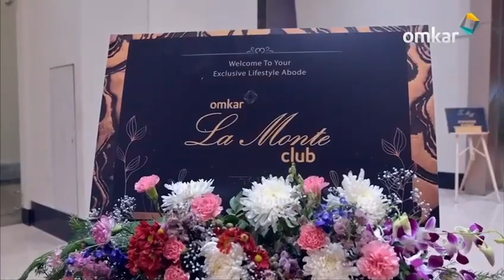3 bhk 4bhk flat for sale at malad east Omkar Alta monte 7900117447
Believe in the reality✨
*Omkar Alta Monte*

🎉 Introducing the epitome of luxurious living in Malad East!

🌳 Sprawling across *6.5 acres* of land, it is the largest property in western suburbs.

📍Conveniently located on the *Western Express Highway* for unparalleled connectivity.

🔒 Enjoy peace of mind with a gated complex and a robust *7-tier security system*.

*A Magnificent tower of 51 Storeys With mesmerising Sanjay Gandhi national park views 🏞️*

*Rera Possession In December 2024💯*

🏢 Elevate your lifestyle with a massive *61,000 Sq.ft Club House, 20,000 Sq.ft of open Garden 🪴 45000 Sq.ft of sports arena 🏸and an EDeck offering *50+ modern amenities⚡️*.

*🛕 Jain Temple and Ganesh Temple in the vicinity*

*💫Amenities spread accross 2.5 Acres which is ready and functional Managed by Cushman and Wakefield💯*

🏊‍♂️ *2 lavish swimming pools, A Infinity swimming pool* and *Temperature controlled pool*

*Club House Amenities*
*A Banquet hall with capacity of 500+*
*🎭 2 Theatres capacity of 50*
*🌽 A Convenience store for essentials*
*🎱 Snooker Room*
*🐶 Childrens and Pet Creche*
*☕️ Cafeteria*
*📚 Library*
*Conference room for your business meet*
*🧘 Yoga Room*
*Gymnasium of 3000 Sq.ft*
*🍸Open Party Lawn & BBQ Area*
*♟️Indoor Games*
*Spa and Salon💫*
*5 Guest Rooms*

*Sports Arena Amenities 🎾*
*🏸 Badminton Court*
*Squash court*
*2 Lawn Tennis Court🎾*
*🏏 Cricket Net*

*Common Amenities*
*🪴Open Garden*
*🛝 2 Childrens Playing area*
*🏃Elevated Jogging Track*
*Senior citizen Area*
*🌌 Sky Lounge at height of 300 feets*
*Amphitheatre*
*Jacuzzi⚡️*
*Aqua Gym*

*3BHK & 4BHK Starting From 2.99Cr (All inclusive)*

*Don’t miss an opportunity which is ready to fullfill your desires*